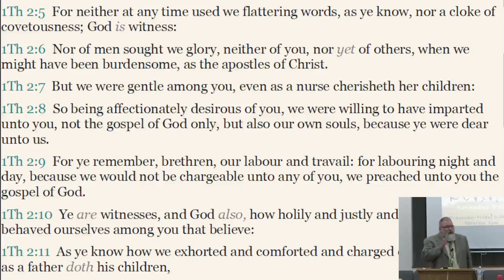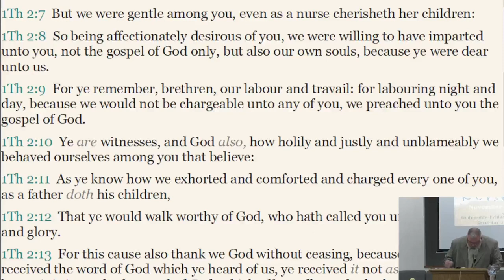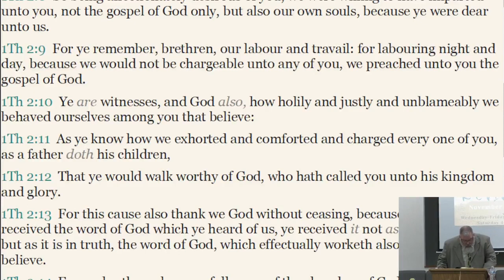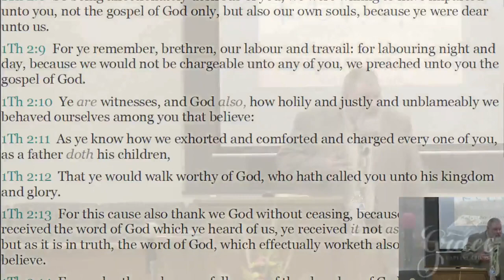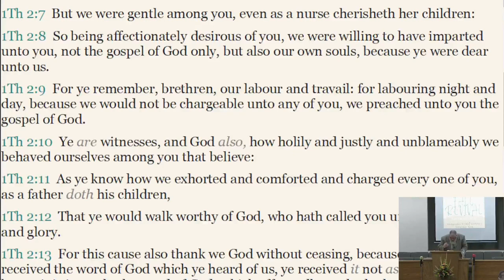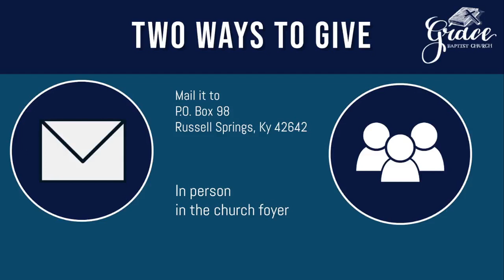Investing in Empathy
Fall Revival 2022 Friday Night
I Thes 2: 7-10
Bro Tom Hatley